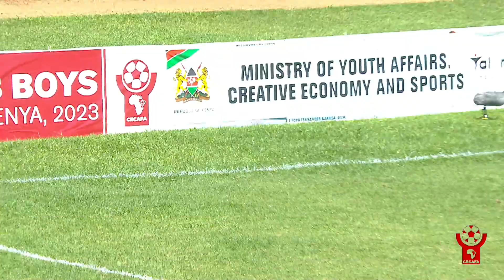1- 2 ZANZIBAR VS UGANDA Highlights I CECAFA U18 Boys Championship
CECAFAU18